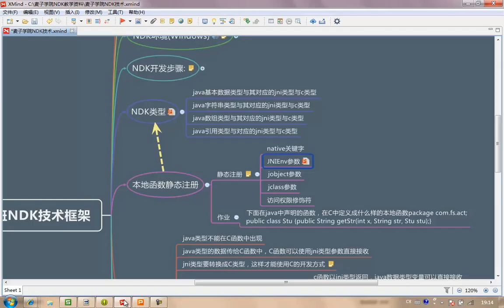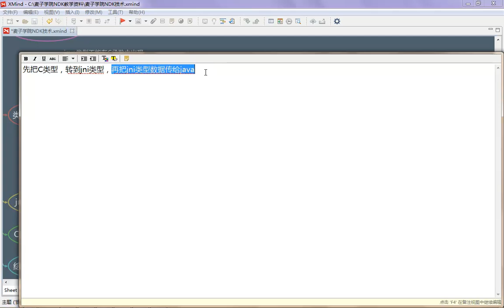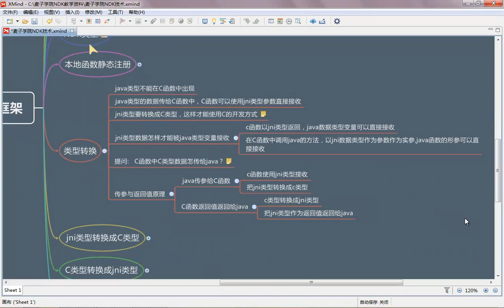选修课 NDK初探7 NDK类型转换